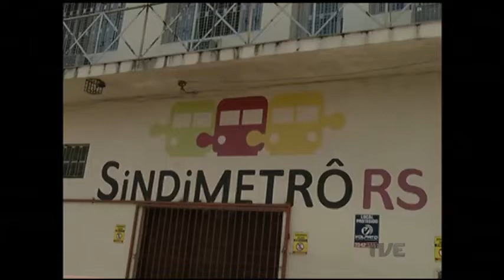Falta de segurança na trensurb leva metroviários a debater possibilidade de paralisação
A falta de segurança nas estações e trens da Trensurb preocupa não apenas os usuários do sistema, mas também os funcionários da empresa. Hoje, em reunião no Sindicato dos Metroviários do Estado, eles discutiram o problema. E ameaçam paralisar as atividades por um dia como forma de protesto.